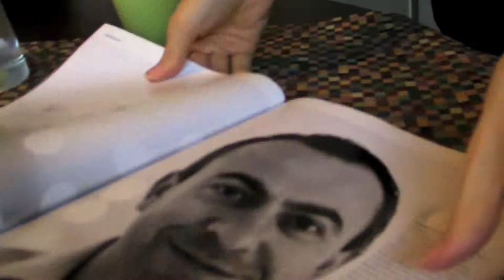George Clooney of Barbaresco: Giorgio Pelissero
- Wine makers are a serious bunch of people. ...Not! Meet Giorgio from Barbaresco.